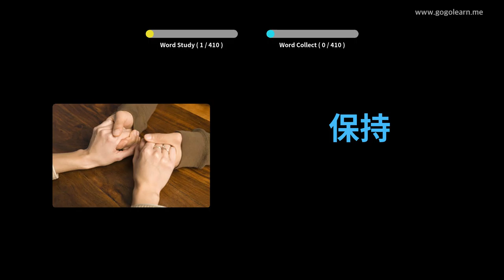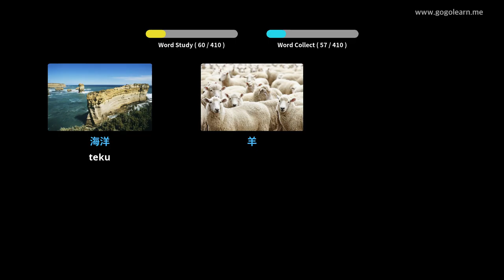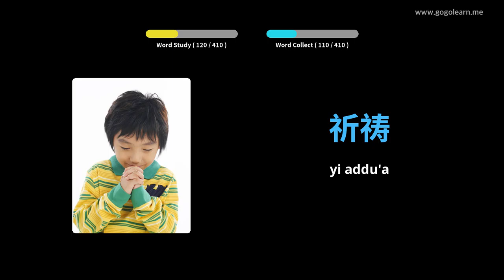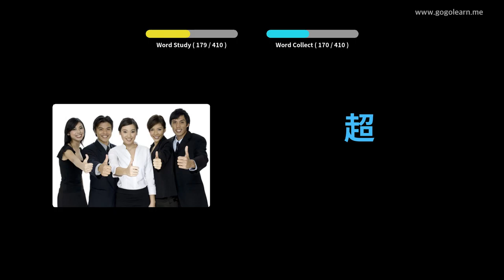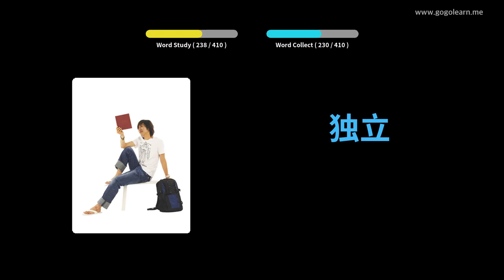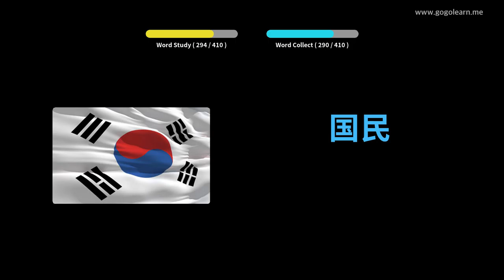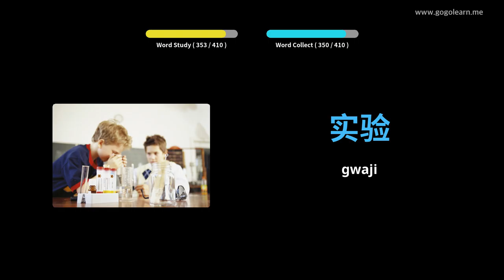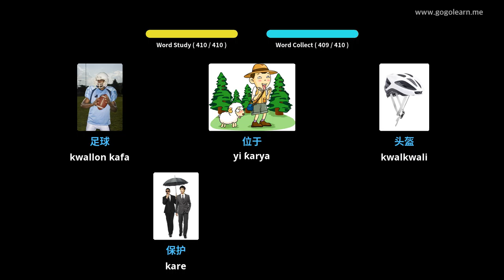चीनी शब्दावली माध्यमिक विद्यालय २ | Golearn